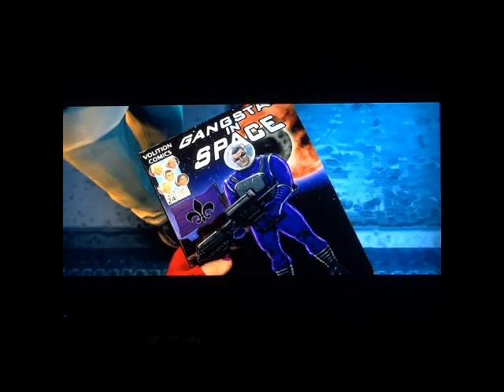Let's Play Saints Row III Part 35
Alright it now time to rock and roll into time